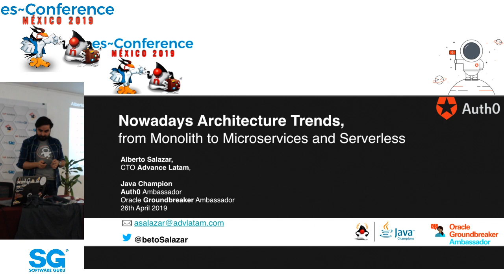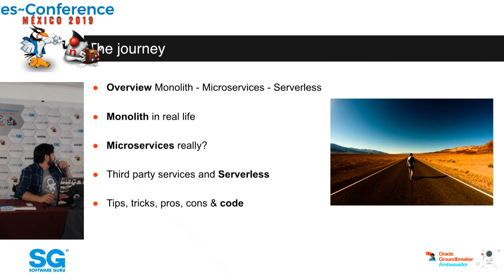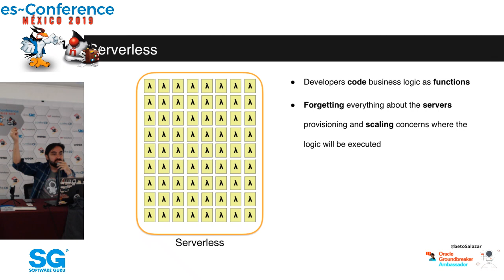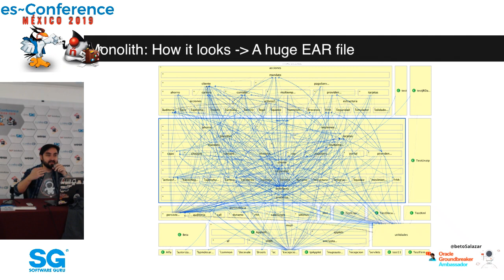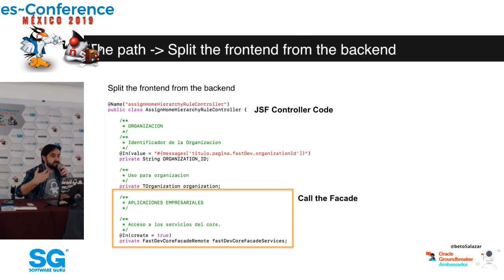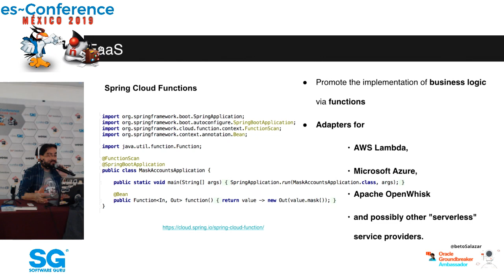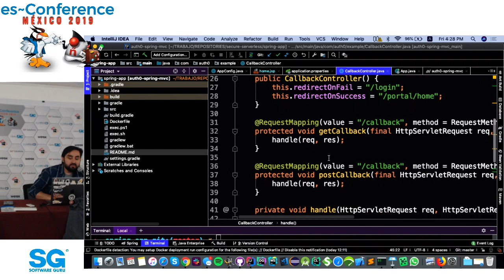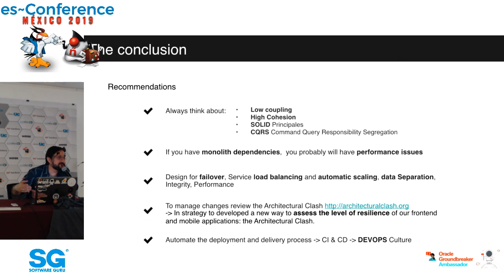esconference 19 ☕️| Nowadays Trends, from Monolith to Microservices and Serverless -Alberto Salazar